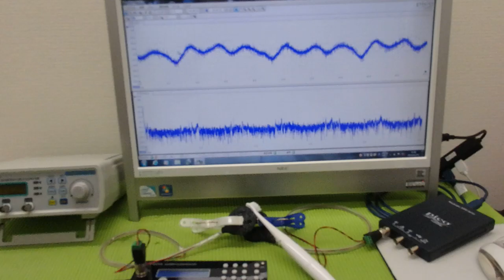‹メガヘルツ›の超音波発振制御技術 ultrasonic-labo